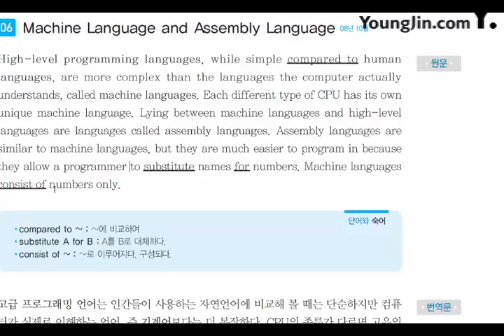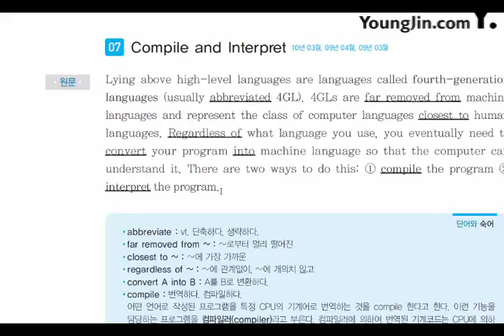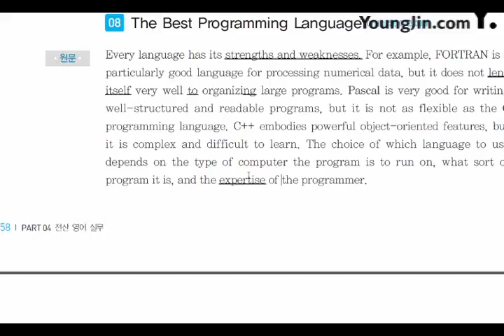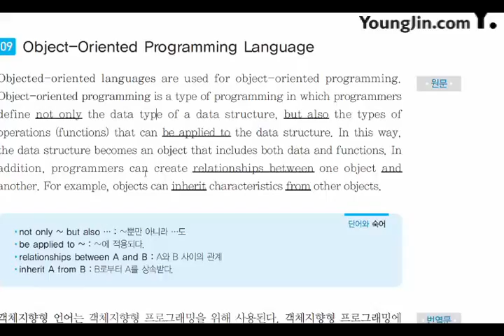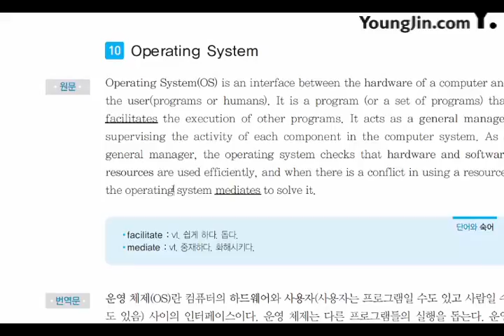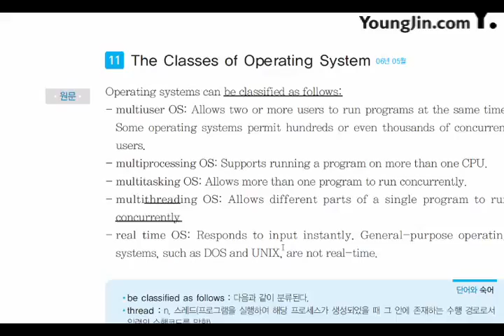2017 전산 영어 실무 Software and Database2